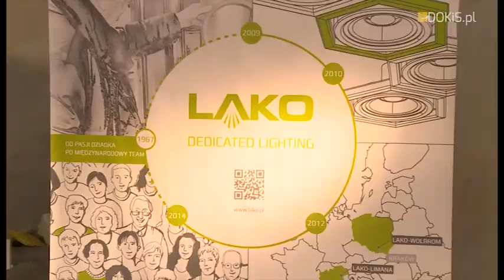Wroclove Design Festival 2014 PROJEKTANCI vol. I